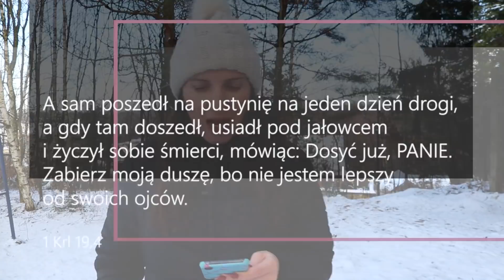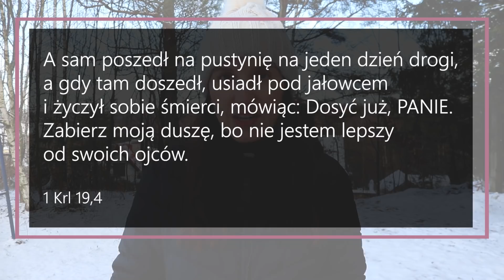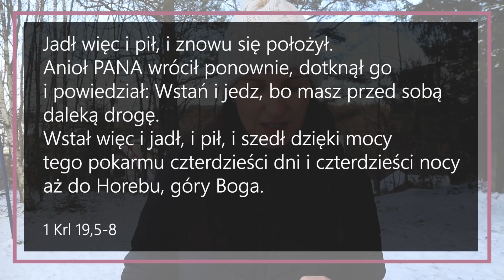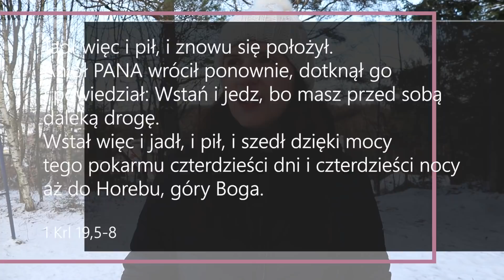Wzmocnienie od Boga [VLOG #128] NAPISY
A sam poszedł na pustynię na jeden dzień drogi, a gdy tam doszedł, usiadł pod jałowcem i życzył sobie śmierci, mówiąc: Dosyć już, PANIE. Zabierz moją duszę, bo nie jestem lepszy od swoich ojców.
1 Krl 19,4

Potem położył się i zasnął pod tym jałowcem. A wtedy Anioł dotknął go i powiedział mu: Wstań i jedz.
A gdy spojrzał, oto przy jego głowie leżał placek pieczony na węgielkach i dzban wody. Jadł więc i pił, i znowu się położył.
Anioł PANA wrócił ponownie, dotknął go i powiedział: Wstań i jedz, bo masz przed sobą daleką drogę.
Wstał więc i jadł, i pił, i szedł dzięki mocy tego pokarmu czterdzieści dni i czterdzieści nocy aż do Horebu, góry Boga.
1 Krl 19,5-8
Konferencja ONLINE WIARA CZYNI CUDA już 29 stycznia 2022. Rejestracja i więcej informacji pod linkiem